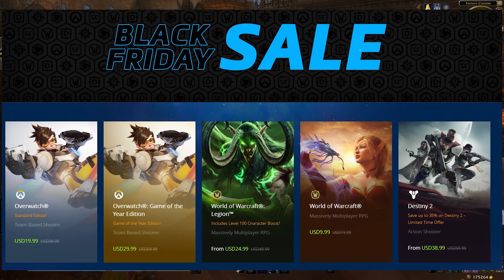COMPRAR LEGION Y POSIBLE FECHA DE BATTLE FOR AZEROTH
No se olviden de activar la 🔔 para obtener todas las notificaciones y videos nuevos del canal!